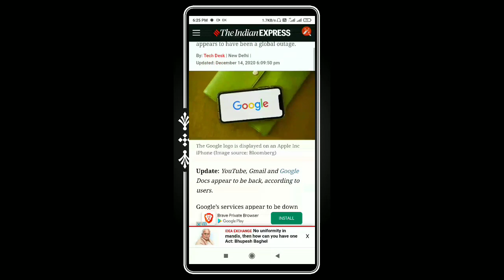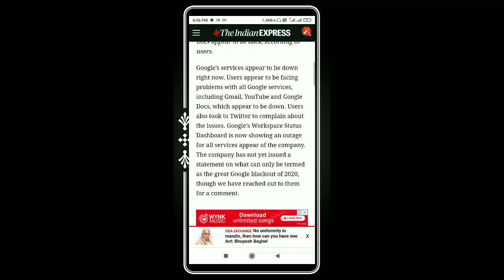Why YouTube not working | Youtube Server down | there was a problem with server 503 | YouTube error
My setup.

My Laptop =

My mobile =

Mic (boya) =

2nd Mic (Vivo) Cheap & Good =